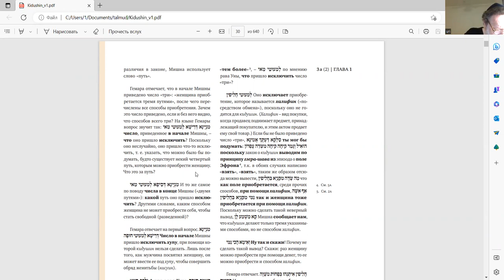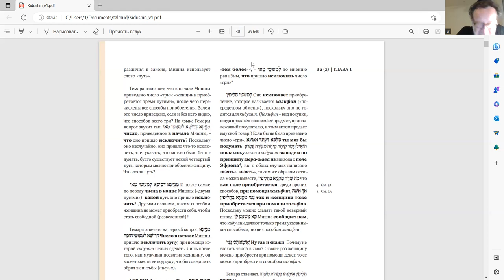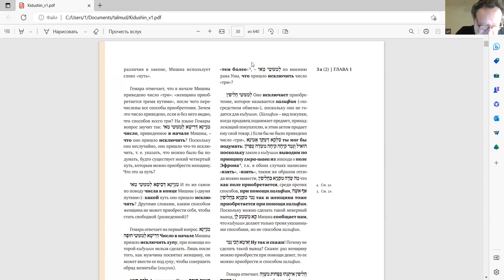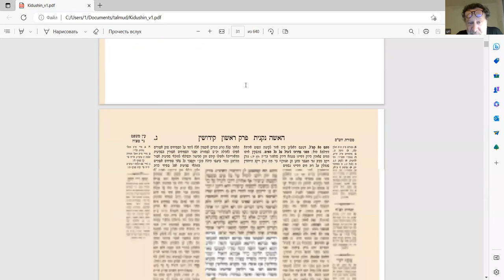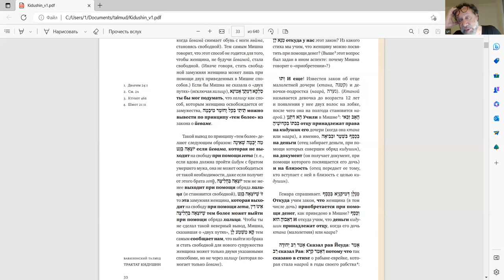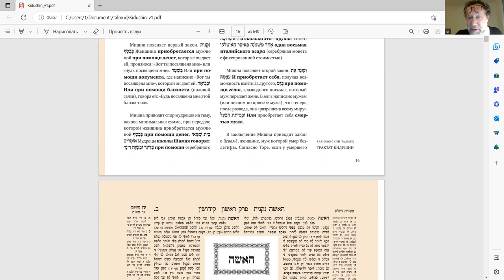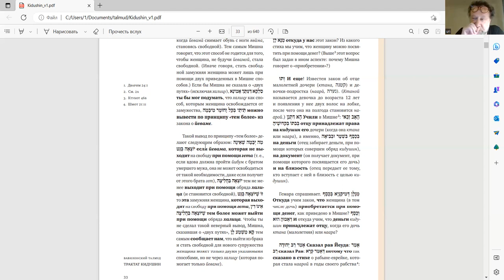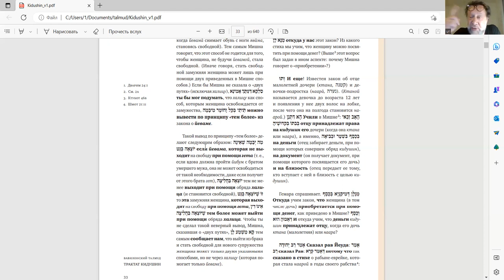3-е занятие, "Трактат Кидушин", курс Ури Гершовича. Продолжаем чтение трактата Кидушин